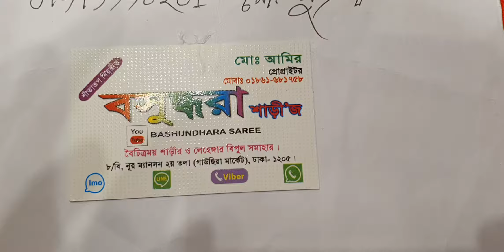পূজার ধামাকা অফার ইন্ডিয়ান কাঞ্চিবরন কাতান শাড়ি কিনুন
অনলাইনে ইমু হোয়াটসঅ্যাপ নাম্বার
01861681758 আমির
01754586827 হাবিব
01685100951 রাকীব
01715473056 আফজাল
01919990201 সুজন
হোম ডেলিভারি দেই ঢাকার ভিতরে আর যেকোনো কুরিয়ার মাধ্যমে দেই ঢাকার বাহিরে,
বসুন্ধরা শাড়ি,জ,
৮/বি নূর ম্যানশন দ্বিতীয় তলা  গাউছিয়া মার্কেট ঢাকা ১২০৫ (সাপ্তাহিক বন্ধ মঙ্গলবার)